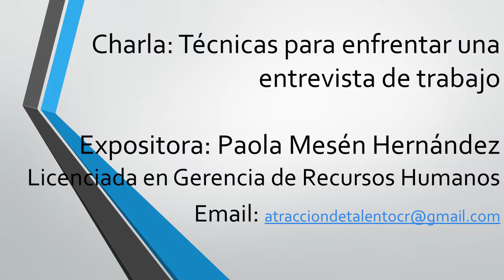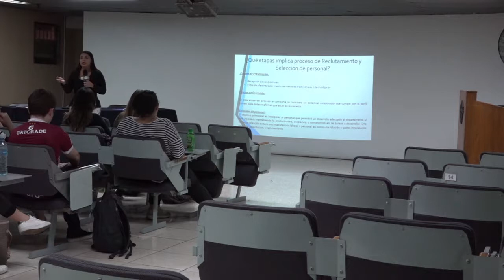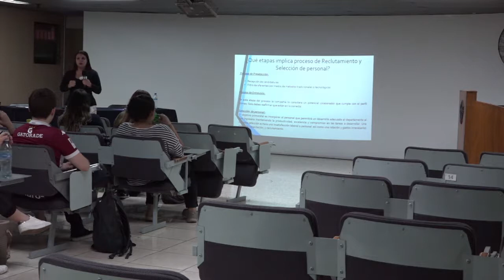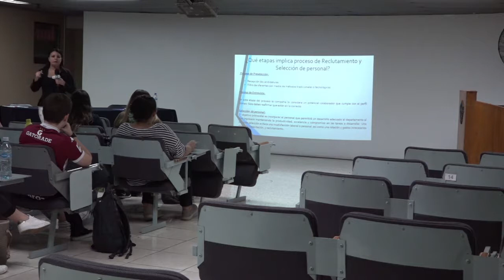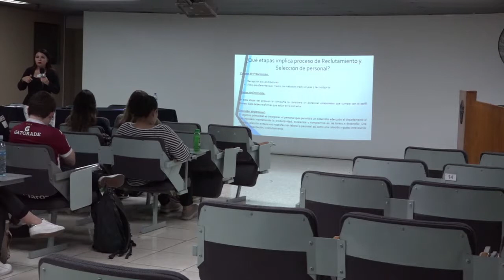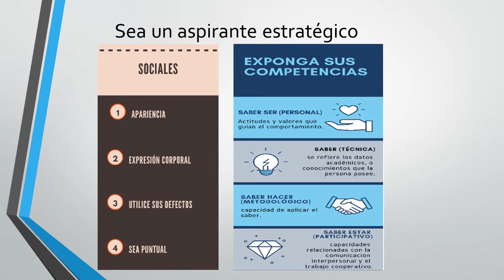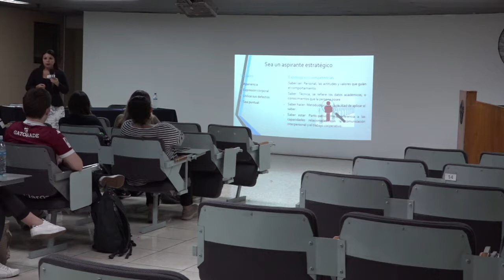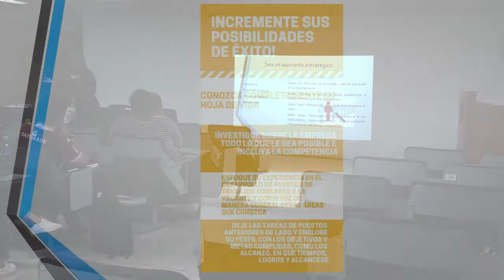Charla: Técnicas para enfrentar una entrevista de trabajo, UIA, noviembre 2018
Impartida por Paola Mesén Hernández, Licenciada en Gerencia de Recursos Humanos